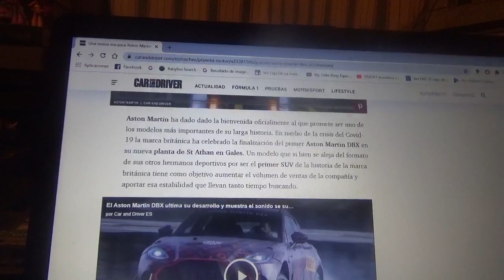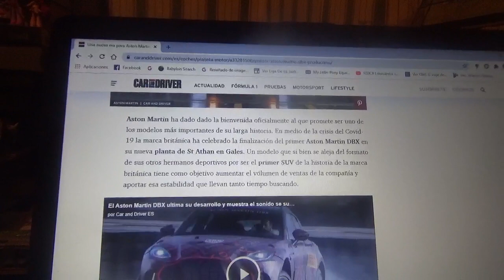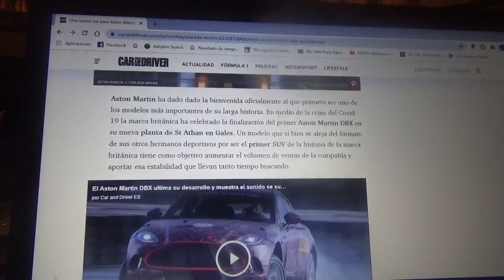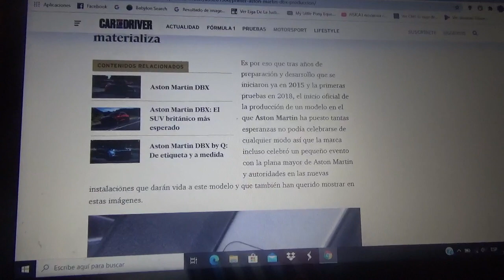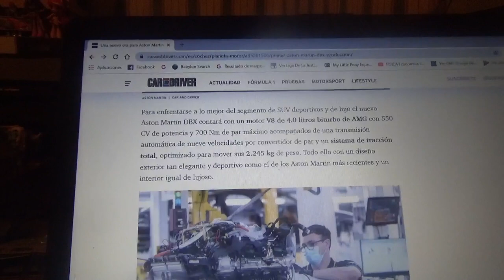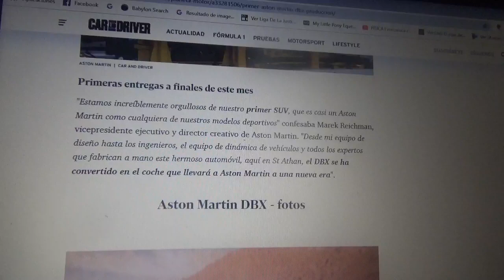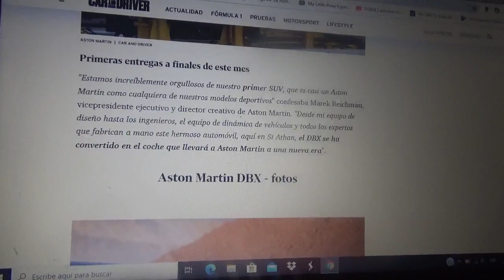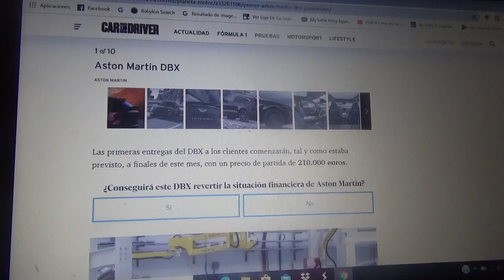Aston Martin comienza su nueva era sacando su primer DBX de la planta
La primera unidad del nuevo modelo SUV DBX el cual es el primero de esta de esta clase de la compañía automotriz británica Aston Martin ha salido de la planta de producción